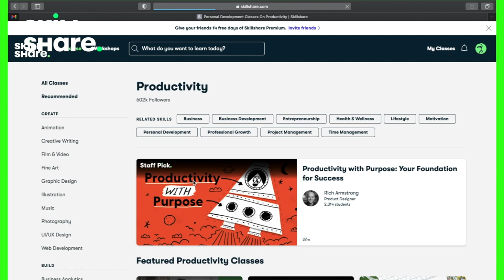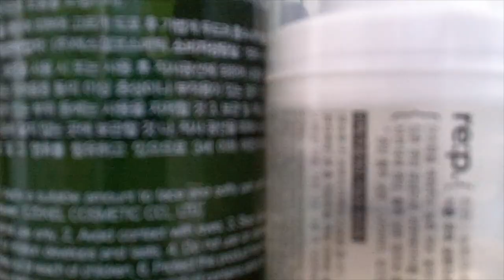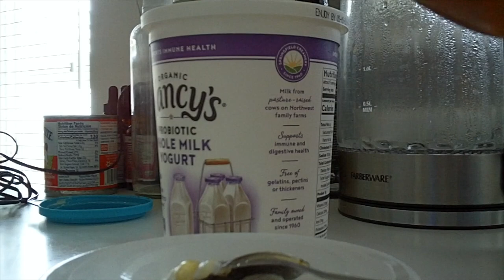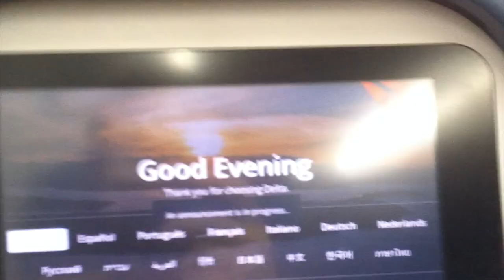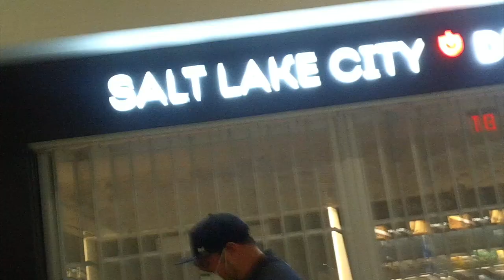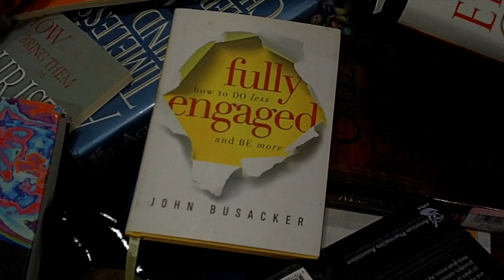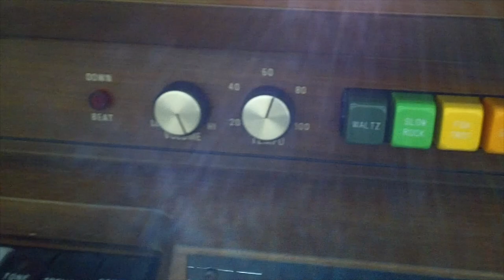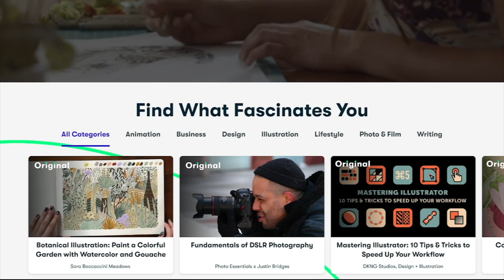I recorded my life for “24 hours” using a vintage early 2000s camcorder JVC camera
I had so much fun vlogging with this vintage camcorder for 24 hours! ok well maybe not entirely 24 hours but close enough! I can't believe this was HD back in the day. The quality isn't great but the vibes and aesthetic the videos give is incomparable!